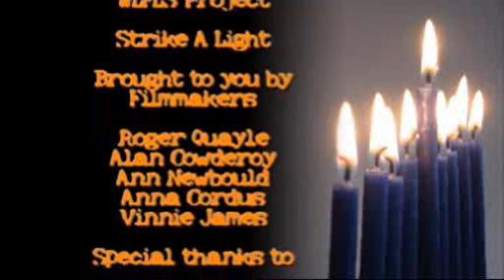Smoke Free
This film was made when there was a 90 day countdown to the Smoke free Liverpool ban.  It begins with someone's last drag.